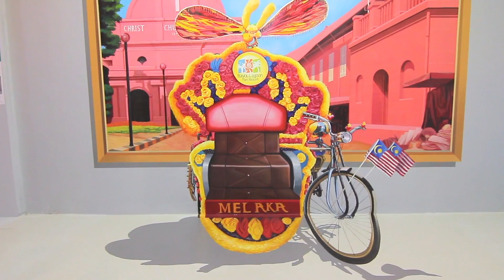Magic Art Museum - The First 3D Painting Art Showcase in Melaka.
Want something more out of your trip...?
Here's the HOTTEST New attraction in Melaka!!

~featuring online celebrity blogger Nicole & Angeline

Special Thanks
Wardrobe : Zalora Malaysia
Camera : Olympus Malaysia
Equipment : Luma Lab Sdn Bhd
Photo & MUA : Paperplane Gallery